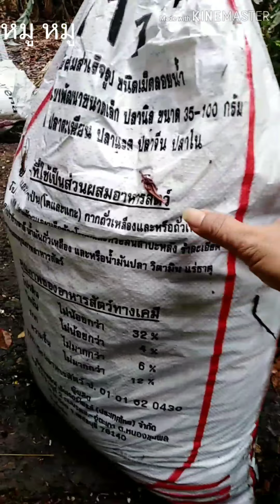วิธี​แยกดินออกจากใบก้ามปู​ง่ายสุด​ สุด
วิธี​แยก​ดิน​ออกจาก​ใบ​ก้ามปู​ง่าย​สุด​สุดไม่เกิน 5 นาทีเรียบร้อย